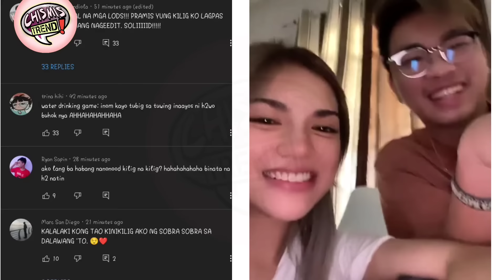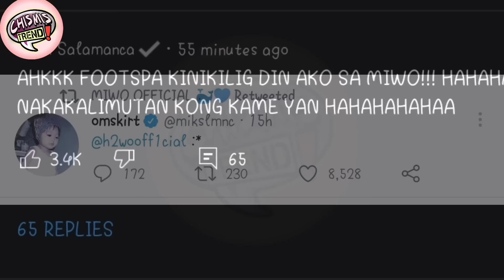MIWO💙 CONFIRM NA MAG JOWA NA😱💙💙|MOMMY SUSANA BINUKING NA 1ST GIRLFRIEND NI H2WO SI MIKA😱👩‍❤️‍💋‍👨💙💙